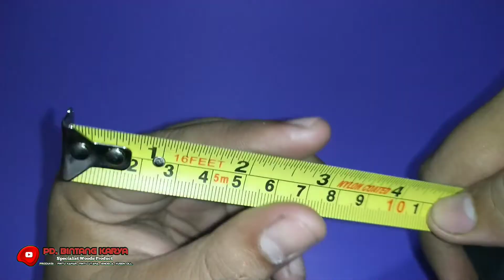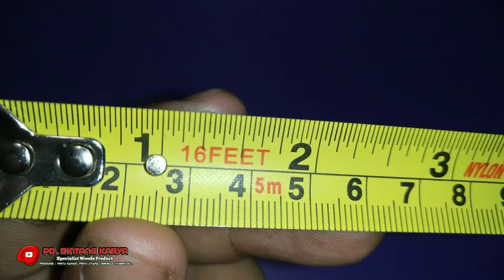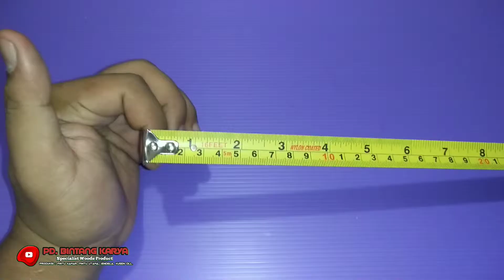Review Meteran Krisbow 5 Meter, MEASURING TAPE 19mm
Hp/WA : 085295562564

RAGAM JENIS KAYU DAN PRODUK YANG BISA DIHASILKAN

       Bahan kayu Utama yang banyak digunakan untuk membuat pintu dari kayu khusus didaerah Jakarta adalah bahan Kayu Kamper. Jenis kayu yang berasal dari Kalimantan tepatnya dari samarinda dan sekitarnya ini mempunyai serat halus yang bagus dan tentunya mempunyai warna yang cerah. Kayu Kamper memang banyak ragam dan jenisnya, Ada Kayu Kamper Singkil, kayu kamper borneo, kamper samarinda, kamper kruing, kamper medan, dan lain-lainya.

             Dari sekian banyak jenis kayu kamper yang terbaik adalah Kamper Samarinda. Kayu kamper samarinda memunyai warna yang mudah dengan serat titpis rata dan apabila kayunya sudah di oven maka akan terasa ringan untuk diangkat. Sedangkan untuk kualitas kaper yang nomor dua adalah kamper jenis Singkil. karakteristik  dari kayu ini mempunyai kayu yang berwarna merah gelap dan serat halus namun meskipun oven kayu ini akan sangat berat untuk diangkat.

              Kayu Meranti Oven pun Adalah salah satu jenis Kayu yang bisa digunakan untuk membuat kusen, jendela, ventilasi, buvenli dan Pintu. Semisal Pintu Meranti Solid, pintu meranti kamar, pintu utama meranti, pintu kamar mandi meranti, pintu dapur meranti, pintu meranti klasik, pintu meranti minimalis, pintu meranti modern, pintu meranti oven, adalah pilihan-pilihan yang bisa dipertimbangkan untuk kita ketika mau membuat pintu.

             Second imortal wood not JATI, Yaitu merbau oven, adalah salah satu pilihan utama setelah jati. Berbicara mengenai kayu jati, jati jawa timur kualitas satu adalah tidak ada duanya kalau berbicra mengenai kekutan dari bahan berjenis kayu. Meskipun banyak ragamnya jati seperti jati jawa tengah dan jati jawa barat namun jati jawa timurlah yang mempunyai kualitas terbaik yang bisa kita gunakan untuk membuat pintu jati minimalis, pintu jati klasik, pintu jati solid, pintu jati oven, kusen jati, jendela jati, dan masih banyak lagi digunakan untuk kebutuhan dari rumah kita.

           Merbau oven adalah pilihan yang masuk akal untuk kita ketika kita mau mencari kualitas setara jati. Dikarenakan harga kayu jatia yang mahalnya minta ampun maka kayu merbaulah yang menjadi pilihan favorit bagi sebagian orang yang hendak membuat kusen, jendela dan pintu. Semisal membuat kusen merbau oven, kusen merbau untuk kamar, kusen utama merbau, jendela merbau oven, pintu merbau oven, pintu merbau papua, pintu merbau minimalis, pintu merbau klasik, pintu utama merbau, adalah merupakan sebuah contoh yang layak untuk dipertimbangkan pula.

Pintu hpl adalah pintu yang sedang laris manis pada saat sekarang ini. Pintu HPL mempunyai estetika tersendiri dalsm bentuk dan finishing akhirnya.